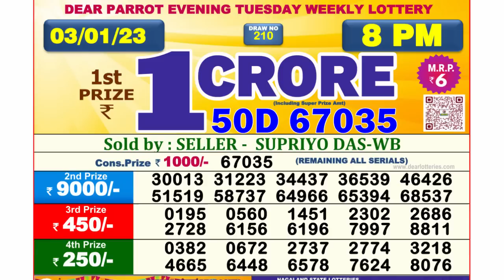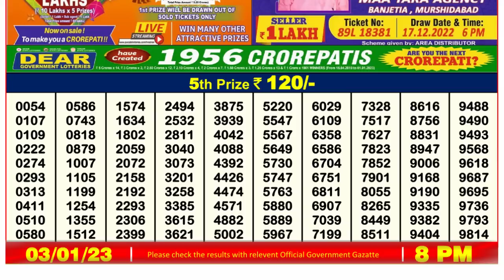Nagaland Lottery Sambad Live 8pm 03.01.23